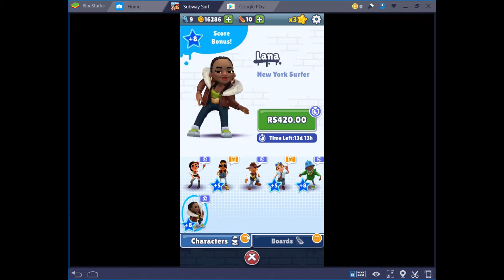subway surfers | sk games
sk games, Subway Surfers is an endless runner video game. The game starts by tapping the touchscreen, while Jake (the game's starter character) or any other character sprays graffiti on a subway, and then gets caught in the act by the inspector and his dog, who starts chasing the character.
Developer(s): Kiloo, SYBO Games
Publisher(s): Kiloo Games
Genre(s): Endless runner
Mode(s): Single-player